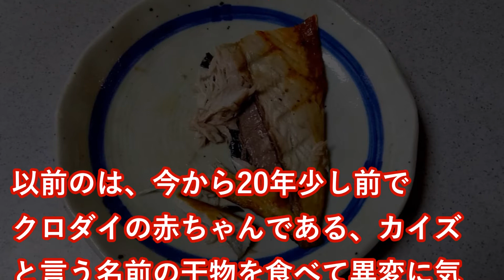お医者さん、お願いです！治してください！！痛いです・・・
仕事を終えて、夜の晩酌に大好物の「塩サバ」を焼いて、食べかけたところ、うん？！
ノドに違和感を覚えて、ア～ン＠＠＠

しかし、骨のソレは確認できずに、いろいろ試してみたけど、あいにくにも改善は見られなかった。

一夜明けた今朝にも、ご飯丸飲み作戦を実行したものの・・・